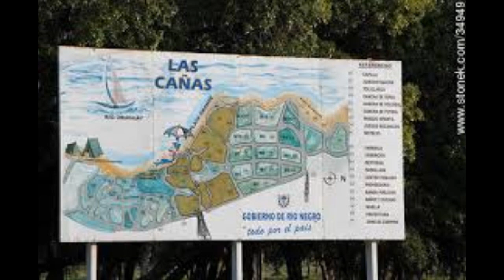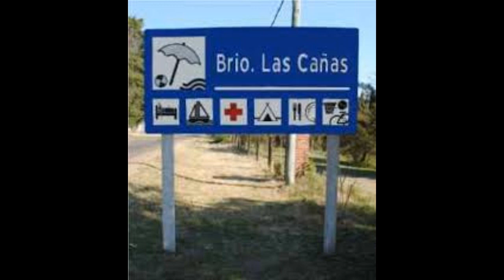Balneario Las Cañas – Prof. Carolina Lazo en Amargueando Radio la R 1410 AM del Uruguay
La Prof. de historia y Guía turística Carolina Lazo en esta nueva recorrida radial de su columna sabatina en Amargueando nos convida a visitar y conocer hoy al Balneario Las Cañas en el Departamento de Rio Negro.
Amargueando, programa radial que  se emite de lunes a viernes de 17 a 18 hs y los sábados desde las 8 hasta las 13 hs a través de Radio la R 1410 AM del Uruguay.